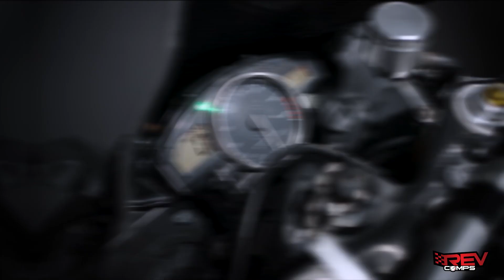WIN THIS 2007 YAMAHA R6 + £1000